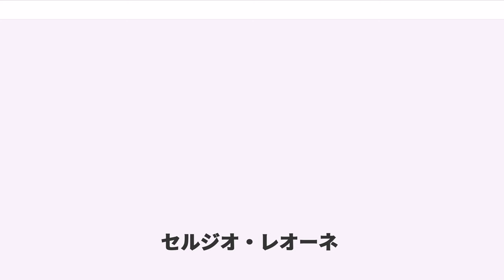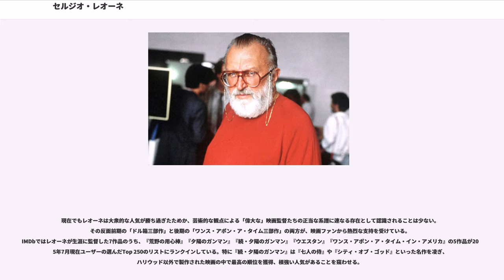セルジオ・レオーネ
セルジオ・レオーネ（Sergio Leone、1929年1月3日 - 1989年4月30日）は、イタリアの映画監督。ローマ出身。1960年代に『荒野の用心棒』を始めとするイタリア製西部劇をヒットさせ、世界中でマカロニ・ウェスタンブームを巻き起こした。

セルジオ・レオーネは1929年1月3日にローマに生まれた。父親は黎明期のイタリア映画界で活躍した映画監督のヴィンチェンツォ（別名ロベルト・ロベルティ）、母親は元女優のエドウィジェである。両親共に映画関係者だったレオーネは、幼い頃から映画を身近なものとして慣れ親しんだと言う。

1946年に当時17歳のレオーネは、父親の反対を押し切って映画界入り、イタリア国内でイタリア人監督と映画を撮影中のアメリカ人監督の下で助手として働き出す。レオーネが映画製作に携わることには反対したものの、父親の映画監督としての人脈は若いレオーネにとって大きな助けとなった。父親の友人であった映画監督のマリオ・ボンナルドには特に目を掛けられ、レオーネは多くのボンナルド監督作品で助監督を担当することになる。また、19歳の時に初めて映画の脚本を執筆する。

1950年代後半のイタリアは俗に「ソード&サンダル」と呼ばれる空前の歴史劇ブームを迎えており、このブームに乗ろうとして数多くの歴史劇映画がイタリアで撮影された。レオーネもイタリア資本、アメリカ資本を問わず多くの歴史劇映画製作に参加することになる。1959年にレオーネはハリウッド超大作『ベン・ハー』の第2班監督を担当する。後年レオーネは『ベン・ハー』の有名な戦車競争のシーンを監督したのは自分だと主張していたが、これはやや誇張が入っており、実際は戦車競争のシーンの撮影に協力したイタリア人スタッフの一員に過ぎなかったとされる。レオーネは歴史劇以外にも様々な作品の製作に携わり、映画製作のノウハウを身につけていった。監督のマリオ・ボンナルドが病気のため降板した『ポンペイ最後の日』（1959年）をレオーネが引き継いだこともあったが、レオーネの名前が実際にクレジットされた監督デビュー作は1961年に公開された『ロード島の要塞』である。

『ポンペイ最後の日』も『ロード島の要塞』も興行的には成功を収めたものの、レオーネ本人が後年これらの作品に全く郷愁を感じないと述懐しているように、この頃に監督した歴史劇映画はあくまで職業監督としての仕事に過ぎないものだった。レオーネ研究家たちもこの時期の作品にはレオーネらしさが見られず、また映画の質自体も同時期に製作されたハリウッド製の歴史劇に劣るとして低い評価をつけている。

1960年代に入り『ソドムとゴモラ』（1962年）、『山猫』（1963年）、『クレオパトラ』（1963年）といった歴史劇大作が次々と興行的に失敗、イタリアの歴史劇バブルは急速に終焉し、同時にイタリアの映画産業自体も大打撃を受ける。この頃、レオーネはイタリアで公開された黒澤明の『用心棒』（1961年）に深い感銘を受け、1964年に『用心棒』を西部劇風に翻案した『荒野の用心棒』を監督する。『荒野の用心棒』は低予算での製作ながら本国イタリアのみならず世界的に大ヒットし、1960年代後半のマカロニ・ウェスタンブームの火付け役となった。裁判の結果を受けてレオーネたちは、黒澤プロにアジアでの配給権と全世界における興行収入の15%を支払うことになった。

『荒野の用心棒』の成功を見た不況のイタリア映画界はその後、ヨーロッパ全土でマカロニ・ウェスタンを量産、またレオーネ自身もすぐに新作に取り掛かることになる。レオーネが『荒野の用心棒』の次に放った作品が、1965年製作の『夕陽のガンマン』である。『夕陽のガンマン』は前作同様大ヒットを記録、この映画でレオーネは独自の演出スタイルを確立し、名実共にマカロニ・ウェスタンの巨匠と目されるようになる。

これら2作品の興行的成功で実力を認められたレオーネは、1966年に20万ドルの予算を費やして大作『続・夕陽のガンマン』を監督する。南北戦争の動乱を舞台に3人のガンマンが隠された金貨を巡って争うこの作品は、従来のマカロニ・ウェスタンの枠組みを超えたスペクタクル巨編として完成する。クエンティン・タランティーノは本作をベスト1に推す...